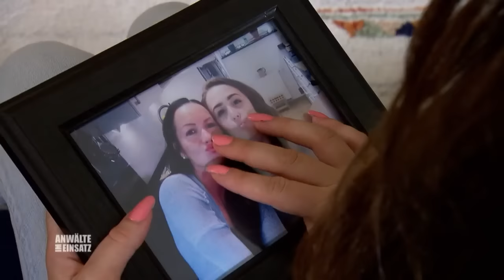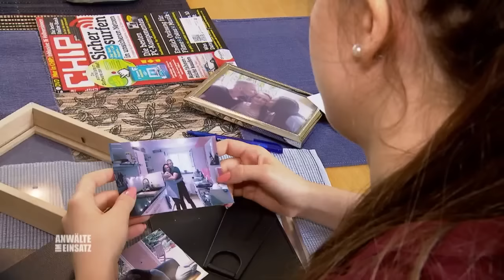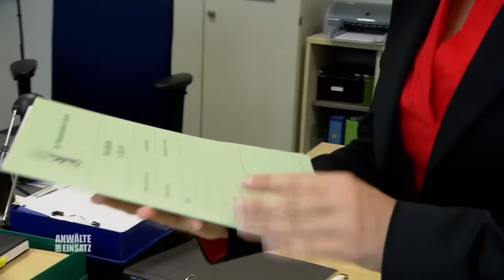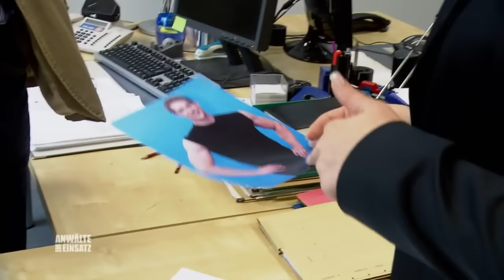Mama erschossen! Ist Milas (17) Papa ein Mörder?! |1/2 | Anwälte im Einsatz | SAT.1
Mila (17) kommt nach der Schule nach Hause und findet ihre Mutter erschossen im Keller. Ihr Vater hat die Waffe in der Hand, hat er seine Frau umgebracht?